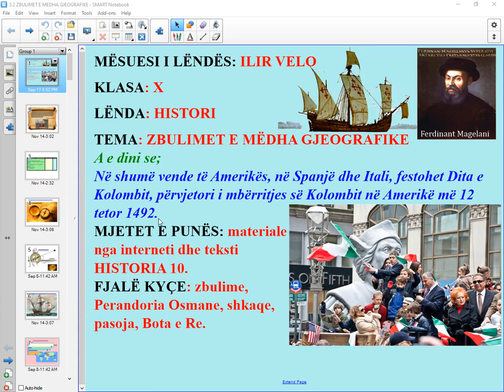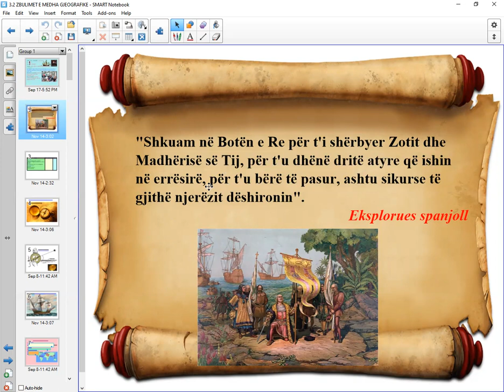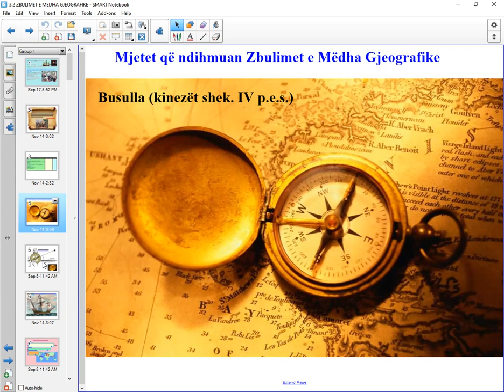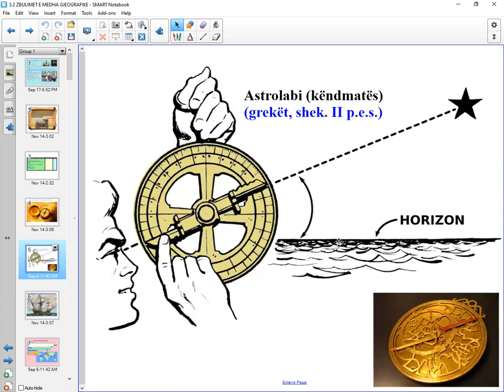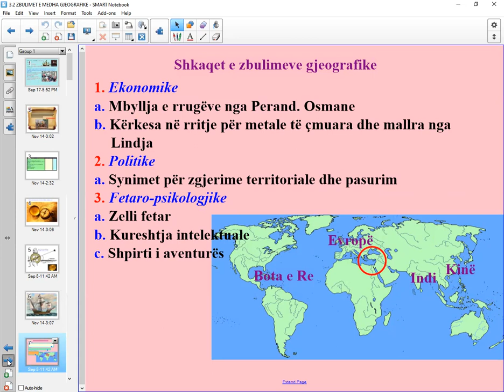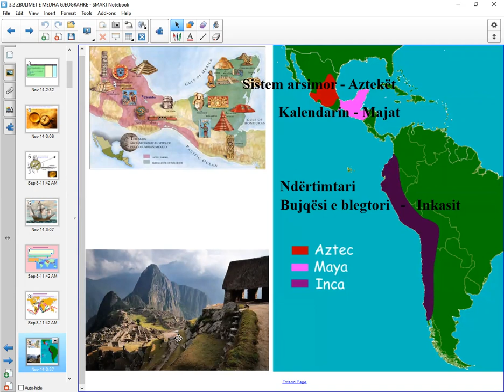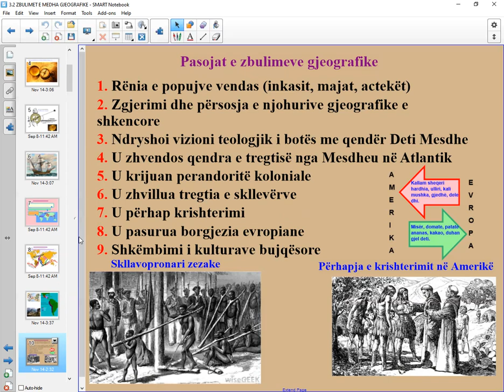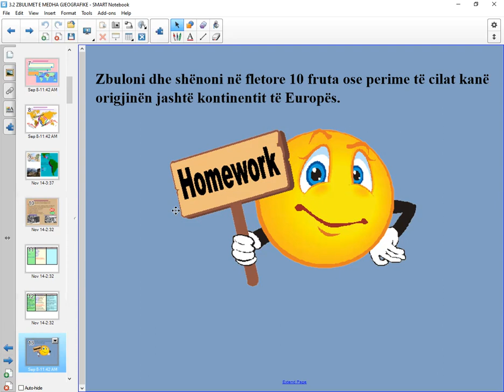Histori 10 3.2 Zbulimet e Medha Gjeografike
zbulimi i Amerikes, Kristofor Kolombi, Bartolomeo Dias, Vasko de Gama, Ferdinand Magelani, Amerigo Vespuci, 1492,